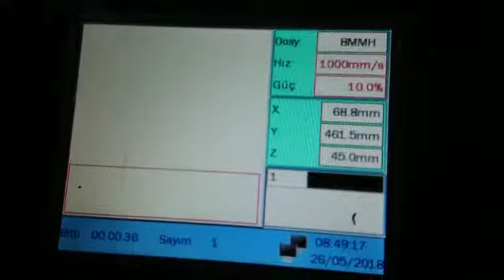Mdf cutting with Robart Laser Cutting machine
Robart Laser, a leading supplier of CO2 laser cutting machine, Galvo laser engraving machine, roll to roll laser die cutting machine and fiber laser cutting machine. Focuses on providing intelligent, digital, and automated laser solutions.

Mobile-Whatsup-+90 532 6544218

The power of the laser cutter comes from its ability to cut through a wide range of materials with high precision. Drag-knife cutters — like those on craft cutters and vinyl cutters — can’t penetrate hard and thick materials, while a laser can slice through them like butter. And a CNC router has a hard time creating ultra-sharp details (think about cutting a letter V: the outside edges can be cut away sharply with overlapping passes but the inner point can only be as pointy as the diameter of your router bit). A laser’s beam is so narrow that it can give you that precise detail.

Building structures with laser-cut parts has become a well-defined practice. Plugins to automatically generate boxes are available for the popular vector graphics application Inkscape, making it a snap to create a case for a project. Captured nuts with tab-and-slot construction make parts easy to assemble and take apart, unlike glued builds

If you’re looking for a tool that can widen your boundaries, a laser cutter has a universe of possibilities.

ROBART LASER THE WORLD LASER